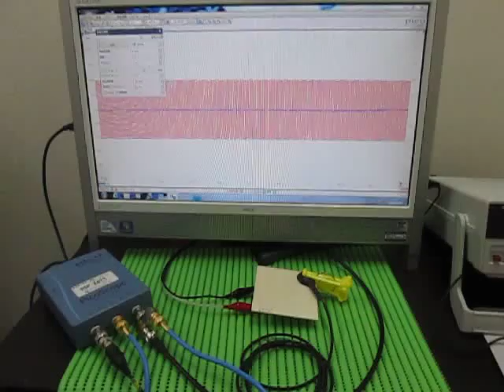超音波実験 Ultrasonic experiment （超音波システム研究所 ultrasonic-labo）